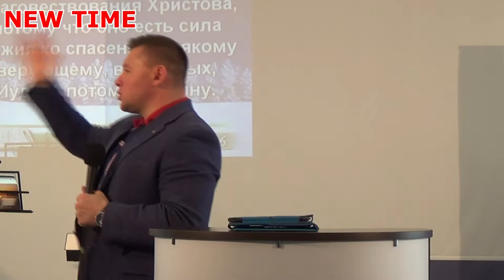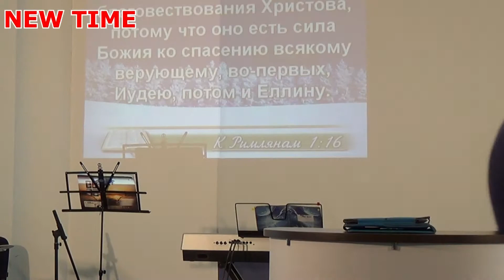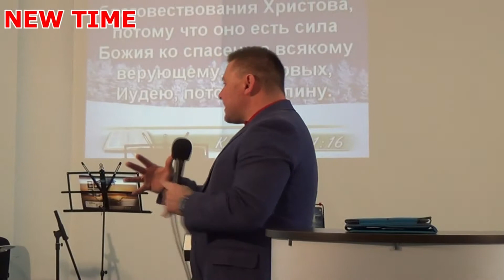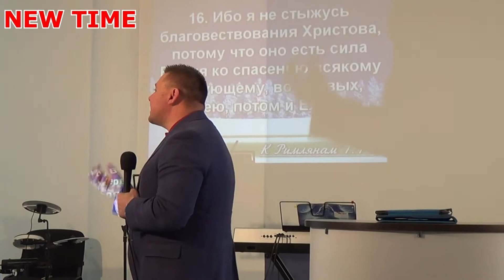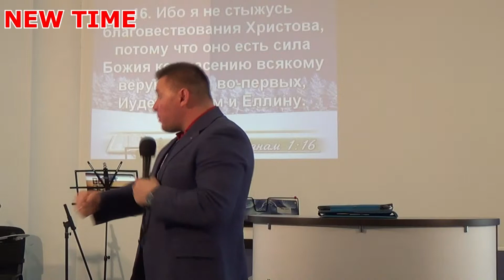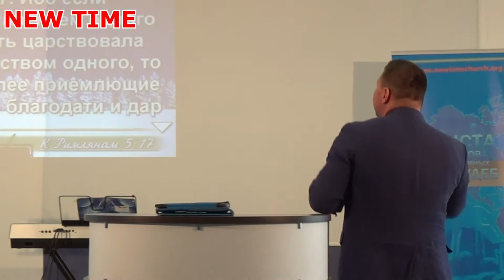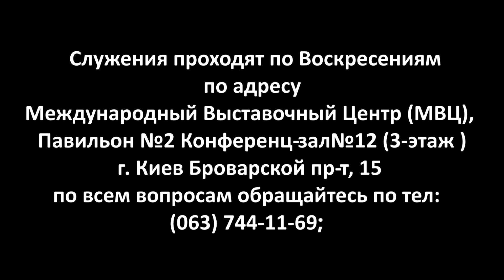ХСЦ «Новое Время» Что такое ПАСХА 3-я часть?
Мы предлагаем:
-"Анатомия брака";
-Тренинговый Центр "NEW TIME";
-"Порно - Стоп";
-"МУЖЧИНЫ НОВОГО ВРЕМЕНИ";
-"Институт пенсионеров";
-"Школа Успеха",
-Группа потенциал;
-проект ОСББ;
-игра "MAFИЯ"